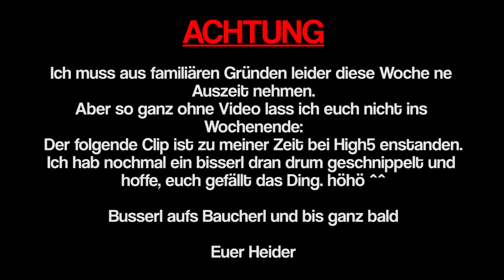Mein Interview mit Angela Merkel (Recut) - Geheidert Spezial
Ein Angela Merkel Best of quasi. Die wichtigsten Antworten der Kanzlerin auf einem Blick.
Falls ihr mich unterstützen wollt:
Oder während eines Live-Streams:
✗Mein Mikro
✗Mein Kamera-Mikro